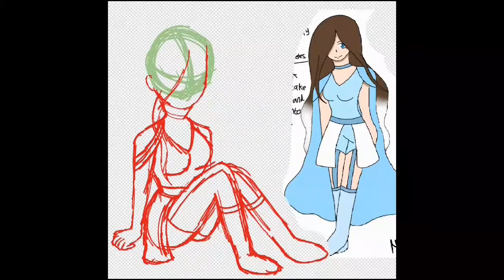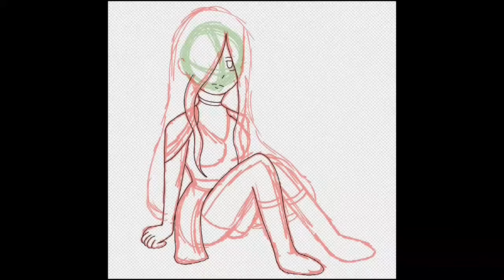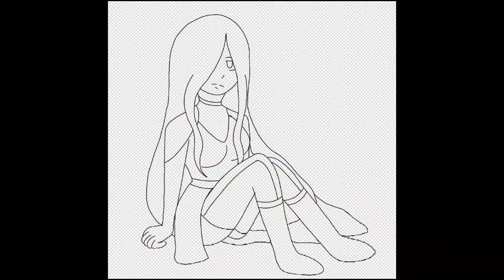Bnha oc speedpaint Lauren Doremi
Here is another mha character that I created. Her name is lauren and she is the most recent character I have created, so I am still working on her backstory and her character in general. If you want to see more of my characters please let me know. Anyways, I hope you have a good rest of your day.

Song by Billie Eilish- Lovely

Apps used:
Ibis paint (for art)
Videoshop (for editing)